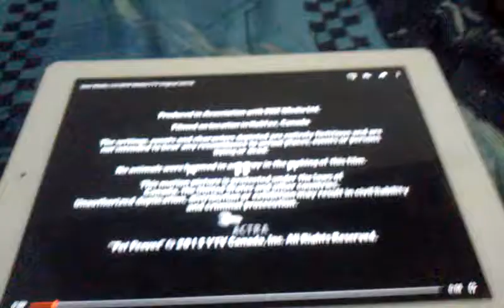Vm llc/dhx/ytv (2007)